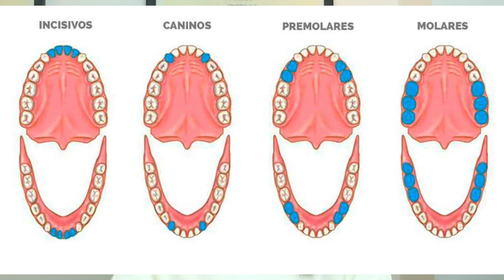¿𝐐𝐮é 𝐦𝐮𝐞𝐥𝐚𝐬 𝐄𝐗𝐓𝐑𝐀𝐄𝐑 𝐚𝐧𝐭𝐞𝐬 𝐝𝐞 𝐥𝐚 𝐎𝐑𝐓𝐎𝐃𝐎𝐍𝐂𝐈𝐀? ¡𝚢𝚊 𝚗𝚘 𝚜𝚊𝚌𝚘 𝚙𝚛𝚎𝚖𝚘𝚕𝚊𝚛𝚎𝚜!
Mis queridos pacientes y colegas, en este video les explico por qué ya no saco premolares antes de la ortodoncia y cuales son las piezas que prefiero eliminar antes de iniciar un procedimiento de ortodoncia, todo basado en un buen diagnóstico y un plan de tratamiento dental.

¿Quieres saber más? ve el video hasta el final y entérate de todo.

Videos Recomendados

Consultas: 8053784
Bogotá-Colombia